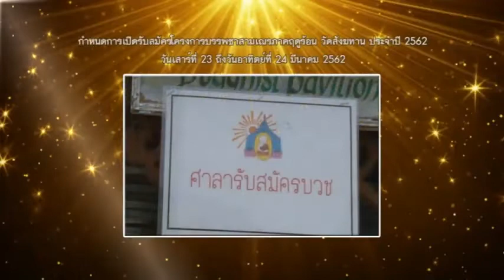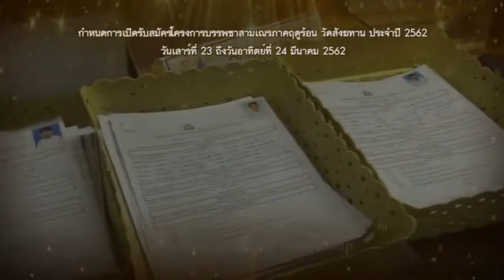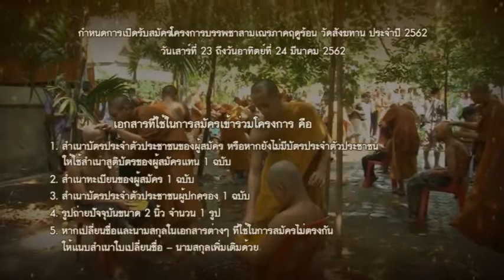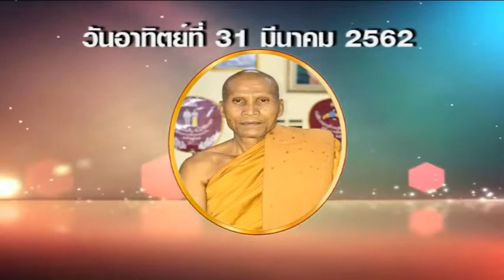วันพุธที่ ๑๓ มี.ค.๖๒ ธรรมะสว่างใจ พระอาจารย์กฤช นิมฺมโล สวนธรรมประสานสุข